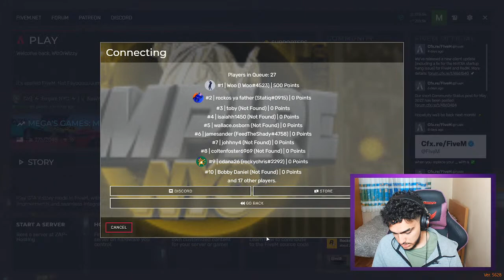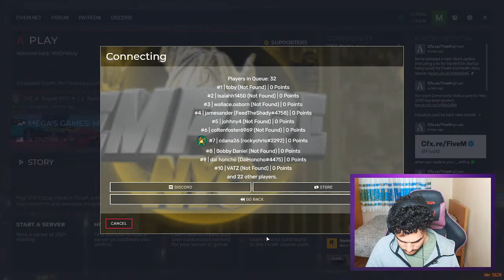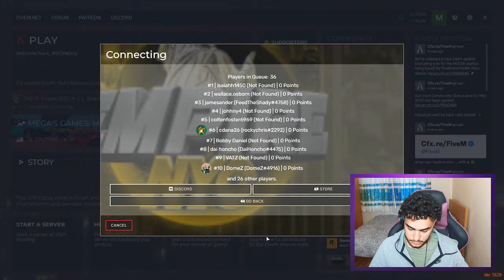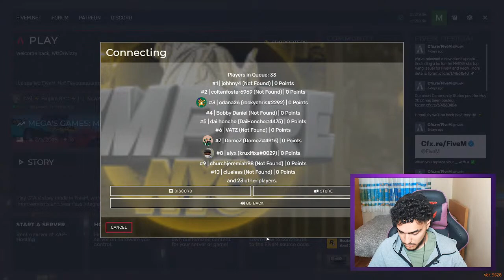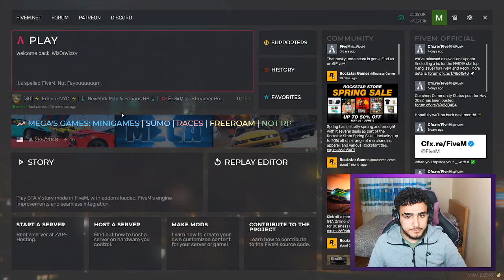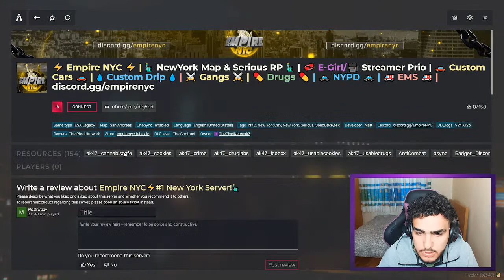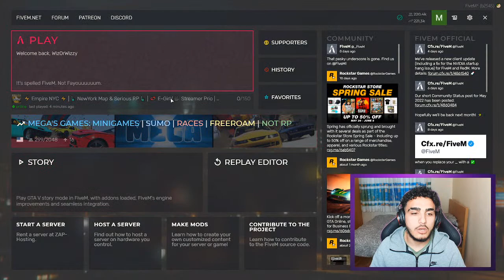Playing GTA RP!!!